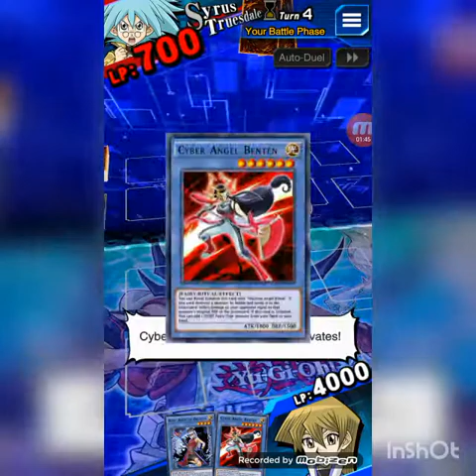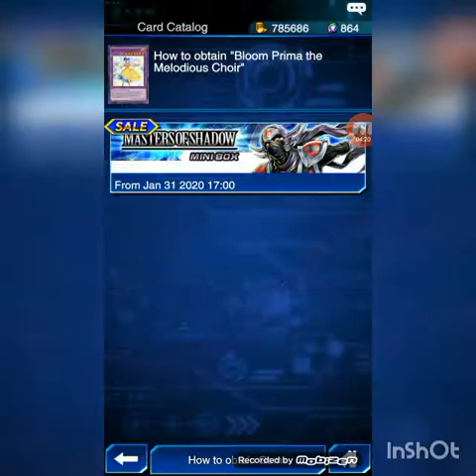cyber angel ruin queen deck is here free to play no resist box mix deck (alexis deck) yugi oh gx